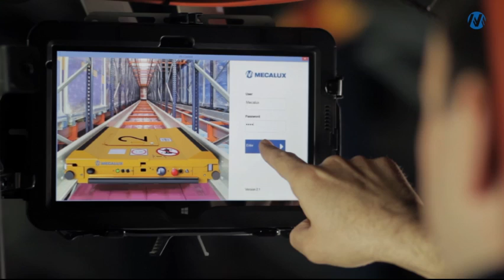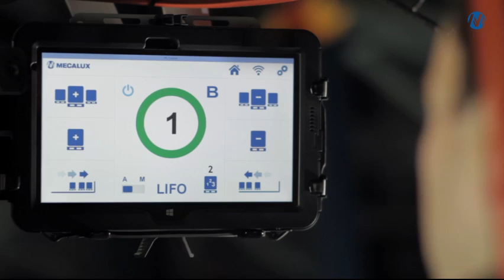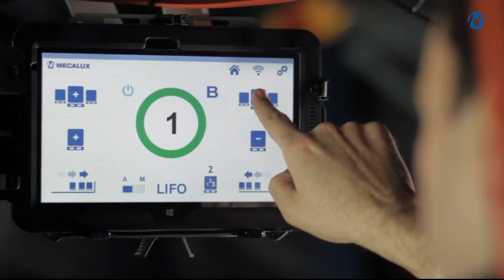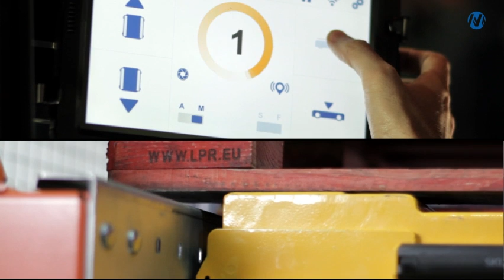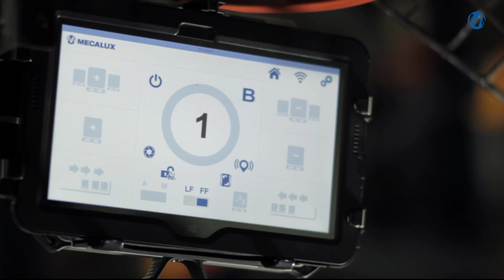Pallet Shuttle - High density storage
The Mecalux Pallet Shuttle is a semi-automated high-density storage system designed to optimise pallet loading and unloading movements without the forklift operator needing to enter the storage lanes.

The Pallet Shuttle is the perfect storage solution for boosting productivity in warehouses looking to considerably increase storage capacity while facilitating and streamlining loading and unloading operations.
✔️ Facilities with many pallets per SKU: The Pallet Shuttle is ideal when managing a large number of pallets per SKU. Each channel can hold a different SKU.
✔️ Warehouses with massive inbound/outbound flows: The system notably speeds up pallet storage and retrieval for businesses with a fast-paced turnover of very homogeneous goods.
✔️ Cold stores: Thanks to space optimisation, the volume to be cooled is reduced, resulting in significant savings in energy costs.
✔️ Facilities with seasonal product demand: Streamlining dispatches makes it possible to respond quickly to demand peaks concentrated in short periods of time.
✔️ Warehouse buffer: This system is ideal for storing goods temporarily, e.g., in production centres.
✔️ Facilities requiring space optimisation: Its compact structure leverages all available surface area, especially in depth.

The Pallet Shuttle racking system consists of one or more shuttles, the racking unit in which the shuttle operates, a control tablet and a series of safety elements that protect the integrity of the operators, the goods and the structural assembly.

The Pallet Shuttle control system is responsible for issuing orders to the shuttle via a Wi-Fi-connected tablet. The software has a very intuitive user interface, making it very easy to use. All functions can be executed from the tablet, and the assignment actions are touch-based.

The Pallet Shuttle’s lithium batteries provide an autonomy of up to 10 hours at full performance, depending on the temperature and load conditions.

💡 The evolution of high-density pallet storage systems: greater capacity, speed and throughput

- Drive-in racking is the simplest and most affordable high-density storage method. It is comprised of multiple racks with a series of lanes accessed by forklifts to deposit or retrieve pallets. Compared to conventional pallet racking, this solution notably increases storage capacity.
- The Pallet Shuttle could be considered an evolution of the drive-in pallet racking. But instead of a forklift entering the aisle, the shuttle performs this maneuver. This improves operator safety as well as the ability to store the goods compactly and house a greater variety of SKUs in the same space.
The Pallet Shuttle exists in a semi-automated solution. Using a forklift, the operator positions the pallet shuttle car at the entrance to the channel. Next, they deposit the pallet on the rails, just above the shuttle. The shuttle then raises the pallet slightly and transports it, placing it in the first free location. Operators issue commands to the shuttle from a tablet.
- The next evolution is the Automated Pallet Shuttle (APS). In this version, the forklift used in the semi-automated version is replaced with fully autonomous handling equipment (stacker cranes or transfer cars). This considerably shortens the time spent on each operation.
- In the 3D Automated Pallet Shuttle system an autonomous multi-directional shuttle car stores and retrieves pallets from racking with unparalleled efficiency and precision. Notably, these shuttles navigate the aisles and channels within the racking structure independently, eliminating the need for additional material handling vehicles (e.g., stacker cranes or transfer cars). To move between storage levels, the shuttles employ a series of lifts.

Want to know about other pallet racking systems?

About us
Mecalux is a world leader in the global storage systems market. Our business consists of design, manufacturing, sales and services related to metal racking, automated warehouses, warehouse management software and intralogistics solutions in general.